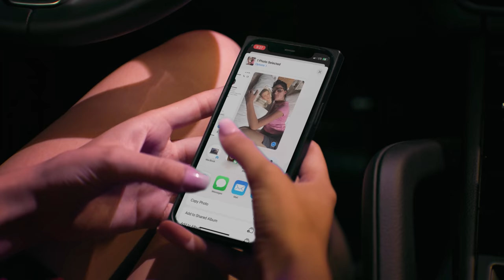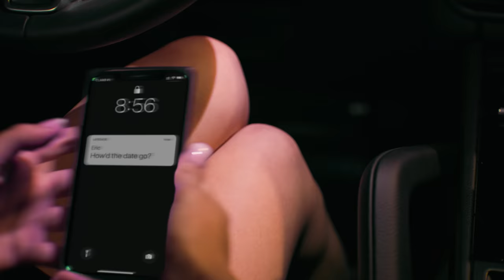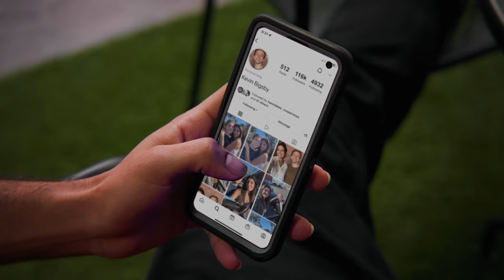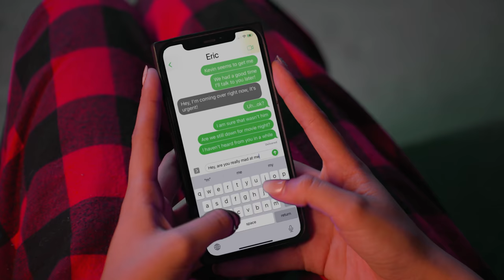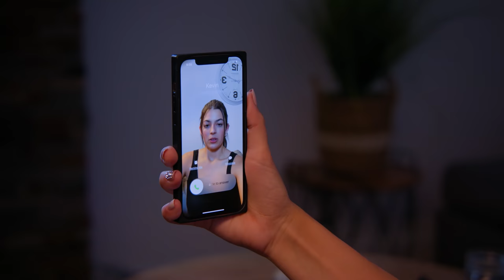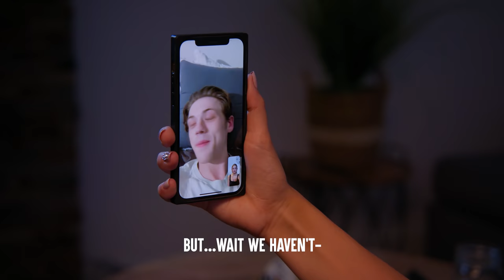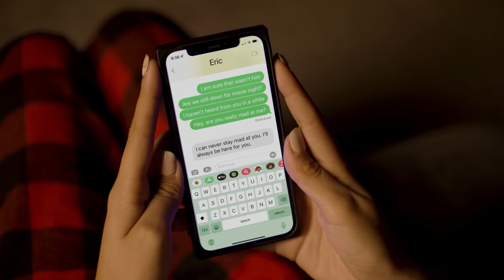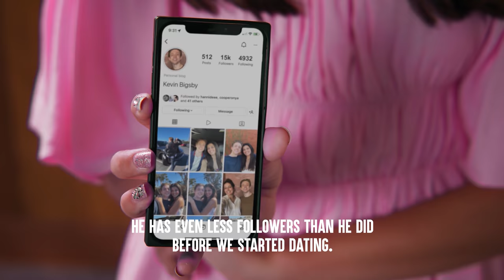Guy USES TIKTOKER For Followers PART 2 | Dhar Mann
CHAPTERS:
00:00   Guy USES TIKTOKER For Followers PART 2
23:33   Recommended Video To Watch Next

Idea: Dhar Mann and Michelle Do
Writer: Dhar Mann and Elisandro Gonzalez
Director / Cinematographer: Mario Rodriguez
Senior Manager: Ruben Ortiz, Tony Corsini
Assistant Director: Amelia Duncombe
Script Supervisor:
Editor: Joel Ray, Brian Nelson
Assistant Editor: Antonio Cedillo, Paulo Pohl
Composer: Nicholas Jones
Colorist: Remsen Allard
Trailer Editor: Brian Burkhardt
Casting Associate: Alisha Watson, Daniel Carrera, Lauren Parsons, Kevin Svec
Pre Production Manager: Hope Mueller, Luz Ortiz
Post Production Manager: Brian Nelson, Allan Dave Castro
Booking Manager: Nix Villarubin
Project Manager Associates: Jacq Balmeo, Sherri Salazar, Miranda Romero
Lead Production Assistant:
Production Assistant: Fernando Negrete
Gaffer: Ricardo Rubio
Best Boy Grip - Theo Boccara, Derek Buchanan
Best Boy Electric - Derek Buchannan, Fernando Negrete
Makeup/Hair:
Best Boy:
Sound Mixer / Boom Operator: Brian Sly
Set Decorator:
Equipment and Props Associate: Manuel Alcaraz
Security: Ray Godinez, Larry Davies, Gabriel Herrera

Actors:
Allison Day - Kali Jane
Host - Jordan Demario
Cameraman - John M. Vasquez
Boom Op - Bennett Pollack-Reeber
Mom - Rachel Christianson
Eric - Azeem Vecchio
Stage Manager - Steven Arce
Brandy Johnson - Ava Westcott
Customer 1 - Connor Bond
Customer 2 - Monica De Leon
Customer 3 - Matt Ridley
Customer 5 - Antoine Dunn
Fan 1  - Rashida L. Hudson
Fan 2 - Felix Anthony
Fan 3 - Armie Jane Pascual
Fan 4 - Trenton Wayne
Waiter - Edgar Segura
Student 2 - Chok Suwanavisootr
Student 3 - Carrie Lynette Stringfellow
Student 4 - Omar Idris Hussein
Kevin Bigsby - Dylan J Harris
Football Player 1 - Jonny Lovo
Football Player 2 - Myles Fields
Paparazzi - Lukas Max
Cook - Jeff Werden
Cook 2 - Mario Martin Saldivar
Cook 3 - Mari Mijangos
Paparazzi 2 - James Garcia
Paparazzi 3 - Mikael Mattsson
Gossip Reporter - Shana May Jackson
Girlfriend - Mila Nabours